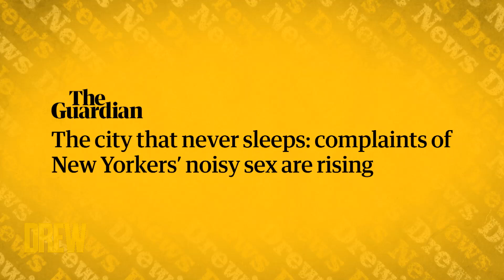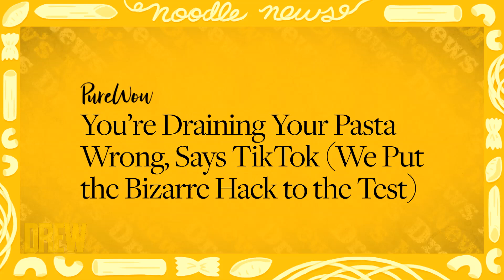Get It NYC! Noise Complaints About Bedroom Activities in NYC are WAY Up | Drew's News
Drew and Ross Mathews talk about how noise complaints about steamy bedroom activity in NYC have been all the way up and introduce a new TikTok food trend that will have you switching up your pasta-making routine.